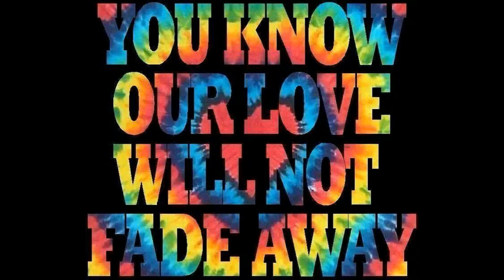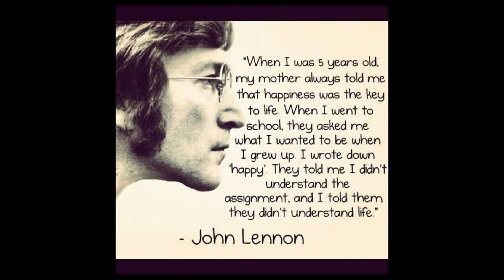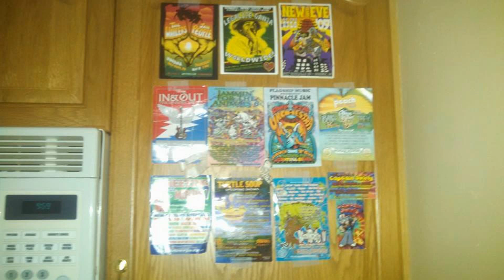Welcome to Feel Good Cafe' ~